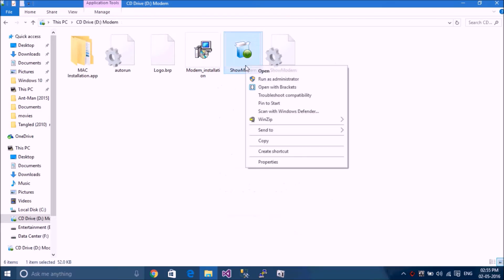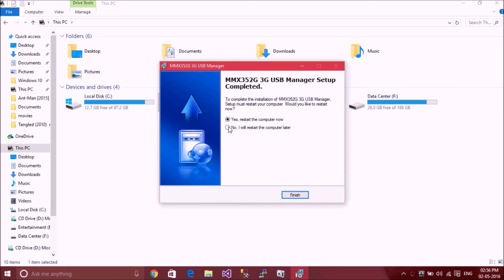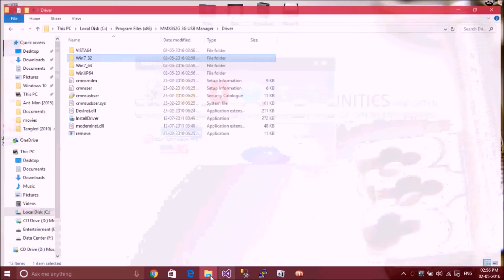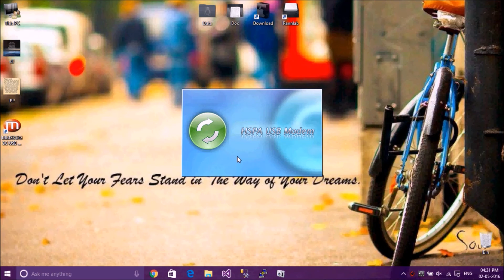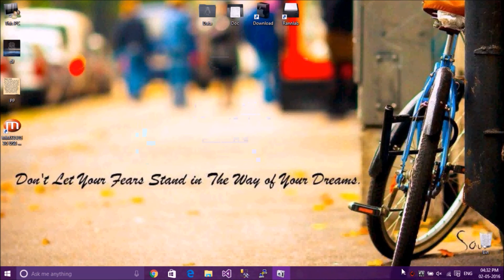Solved: Micromax Modem no device error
If you have a Micromax USB Modem/ Data Card / Net Setter and want to access internet in windows 8/8.1/10 using this modem. It may show you an error: Device Not Found !, No Signal or driver installation failed during the installation. It's due to compatibility of drivers with windows 8/8.1/10.

Don't panic, We have a solution to run these drivers with your windows 8/8.1/10 so th